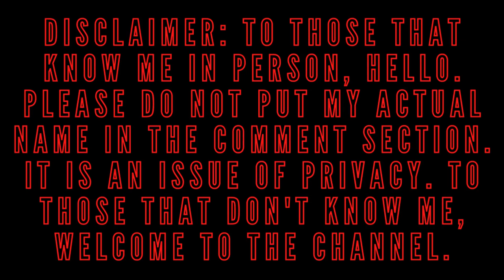Razor No Longer Accepted!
This is the fifty-second installment of my Genshin Impact playthrough.